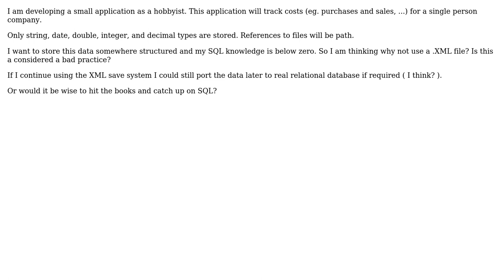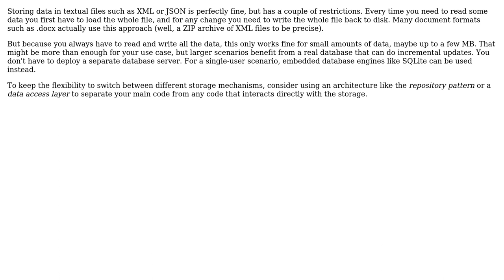Software Engineering: Data storage for small application using XML (2 Solutions!!)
Software Engineering: Data storage for small application using XML

With thanks & praise to God, and with thanks to the many people who have made this project possible! | Content (except music & images) licensed under CC BY-SA | Music | Images & others | With thanks to user Mech_Engineer user Doc Brown user amon and the Stack Exchange Network Trademarks are property of their respective owners. You are responsible for your own actions.